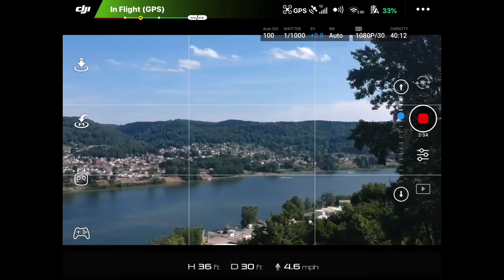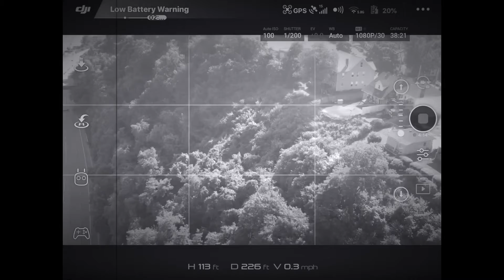This ain't what you want